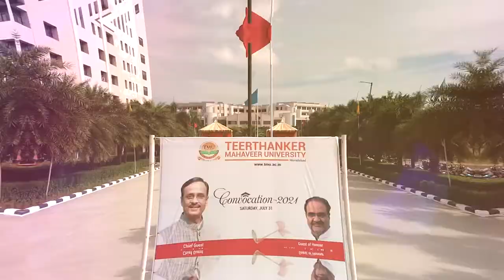TMU’s Annual Lecture Series- 2022 | Guest Speaker - Mr. Sudhir Zutshi | UL India Pvt. Ltd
TMU's Annual Lecture Series-2022, a series to discuss the future of jobs and recent technology upgradation. Mr. Sudhir Zutshi, Director of Policy & Strategy, UL India Pvt. Ltd., shared his views about the future job market. He focuses on developing soft skills, team-building capacities, mindset, critical thinking, people skills, and the value system. He advised students to find their calling and choose the most suitable path. Listen to his views!